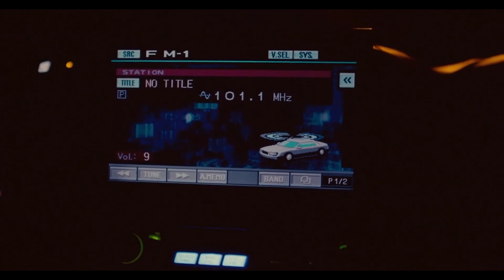Ужасающий (2017) - Преследование